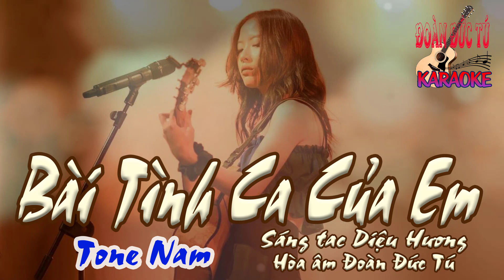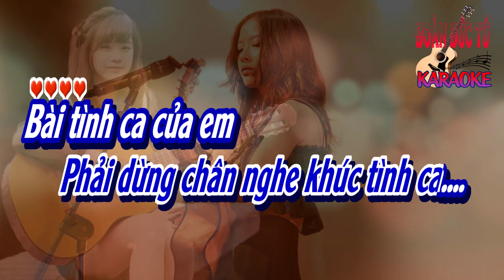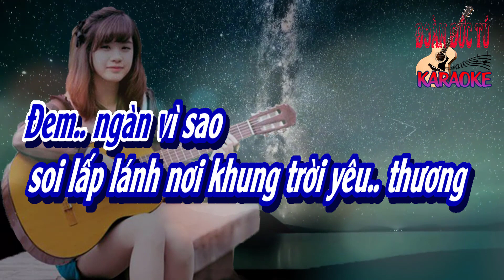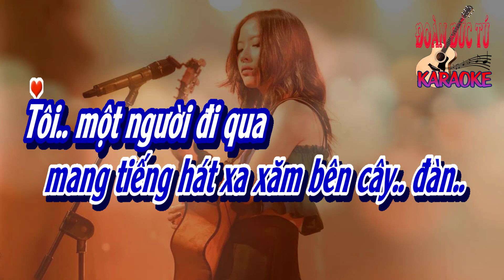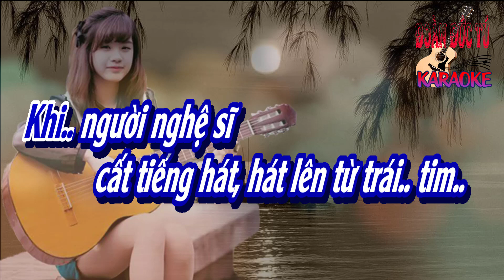karaoke Bài Tình Ca Của Em_ Sáng tác Diệu Hương_ Hòa âm Đoàn Đức Tú_ Giọng Nam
Bài Tình Ca Của Em_ Sáng tác Diệu Hương_ Hòa âm & dựng karaoke Đoàn Đức Tú_ Giọng Nam.
Khi người nghệ sĩ cất tiếng hát
trên niềm đắng cay
Trên bờ môi kia vẫn thấp thoáng
nỗi đau thương đầy
Em từ đâu đến mang tiếng hát
xa xăm bên cây đàn
Tôi một người đi qua và dừng chân
nghe khúc tình ca

Bài tình ca của em
là dòng sông nước trong xanh
lạc loài đi trên đất khách xa xăm
Một chiều nào ngồi đây
nhớ nhung quê nhà khóc thầm
Nhớ cơn mưa chiều rì rào qua sông

hát lên từ trái tim
Mang cả dòng sông bỗng phút chóc
sẽ quay về nguồn
Đem ngàn vì sao soi lấp lánh
nơi khung trời yêu thương
Riêng người nghệ sĩ vẫn còn đi
trong kiếp tha hương